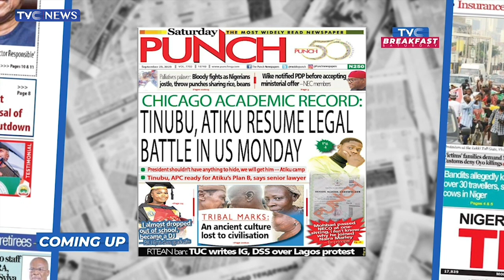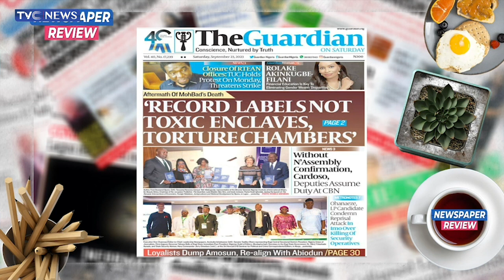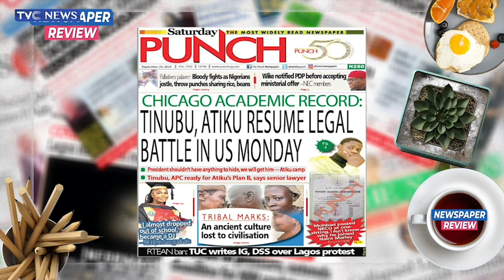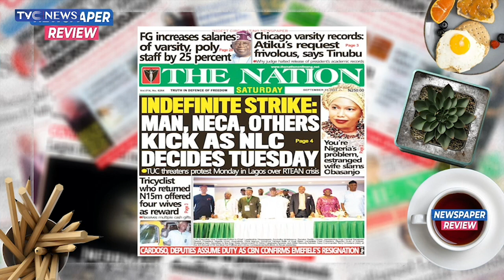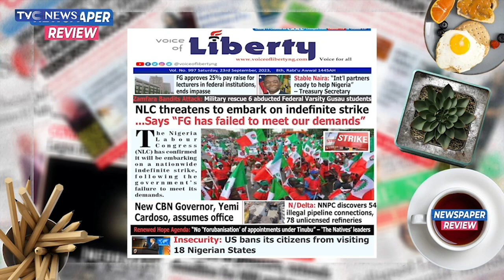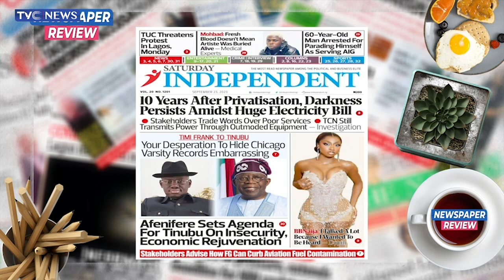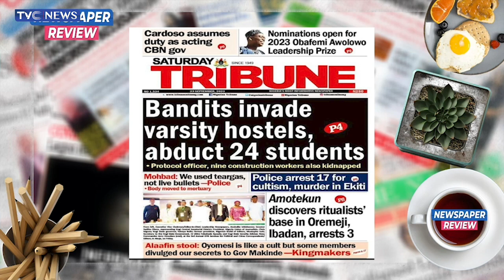2023 Polls: Tinubu, Atiku Resume Legal Battle In US Monday